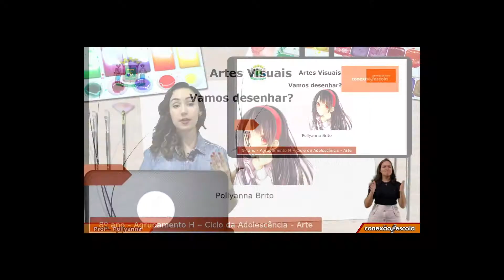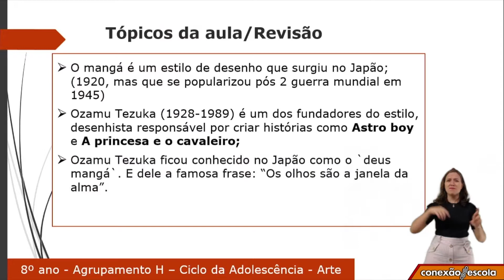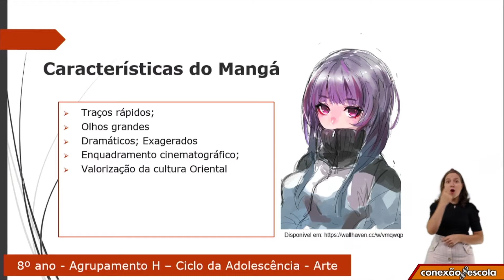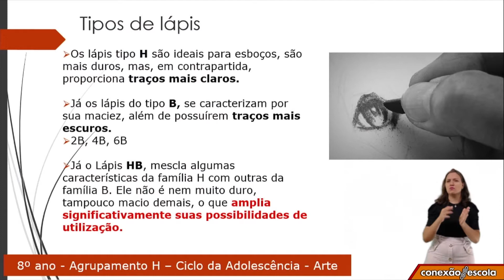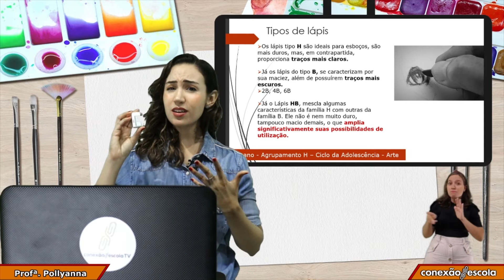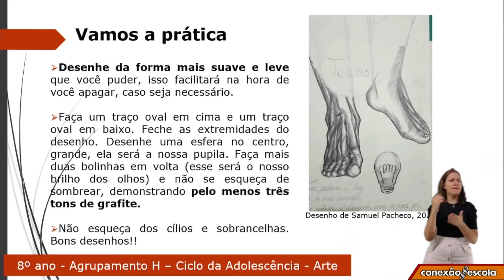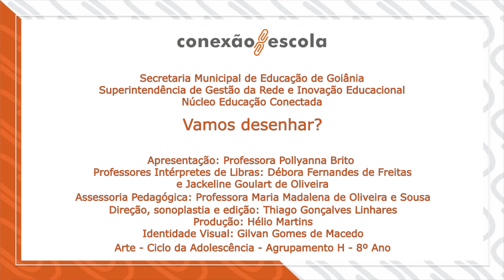8 Ano - Arte - Vamos Desenhar?